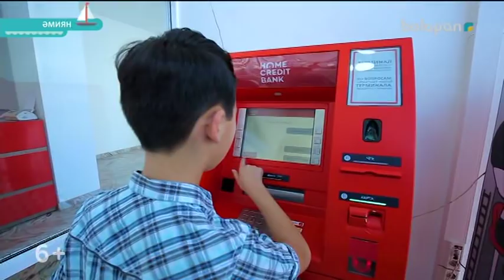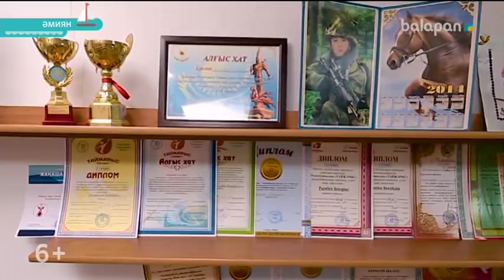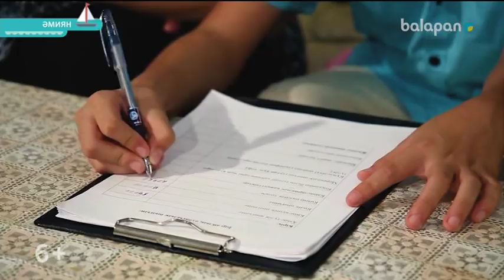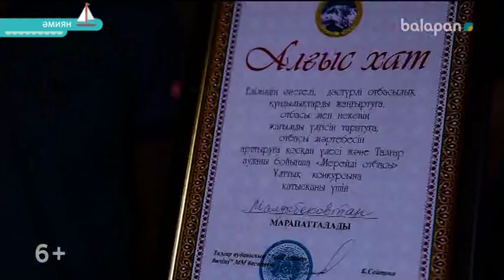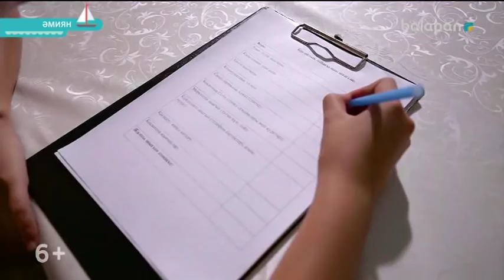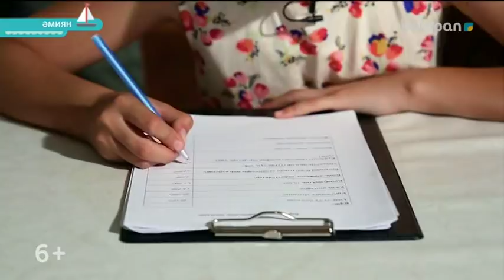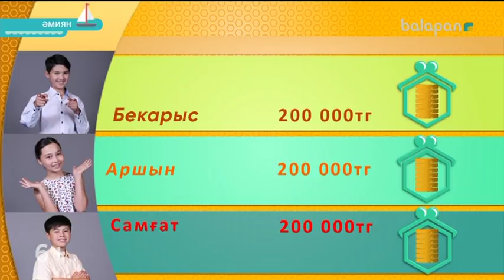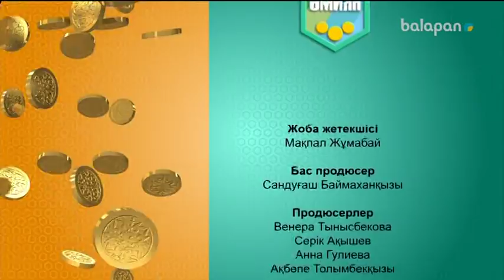«Әмиян». Отбасылық реалити-шоу (2018 ж) 09-09-2018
«Әмиян» - қаржылық сауаттылықты арттыруға бағытталған отбасылық реалити-шоу. Шоуға үш отбасы іріктеліп алынады. Әр отбасыдан бір жасөспірім (12-14 жастағы)  бағдарлама қатысушысы атанады.
Әр қатысушыға 200 мың теңге көлемінде отбасылық қаржы беріледі. Қатысушы сол қаржыны отбасының қажеттілігін өтеп, күнделікті сауда-саттыққа жұмсауы тиіс. Бір ай көлемінде жасөспірім отбасының асыраушысы болады. Қатысушы  берілген қаржыны тиімді жұмсап, үнемдей білу керек.